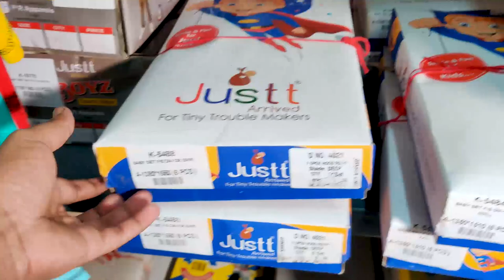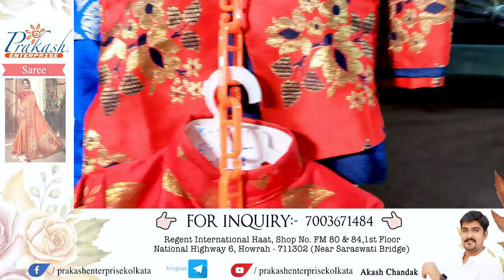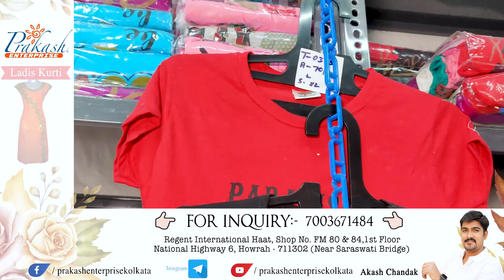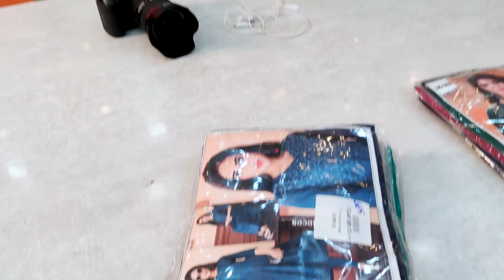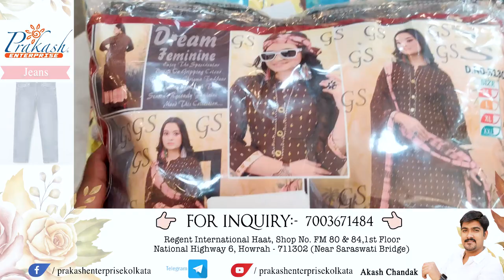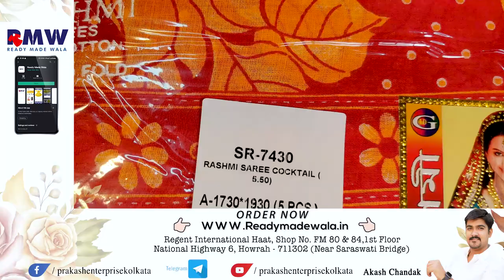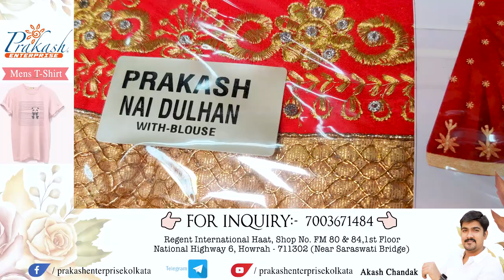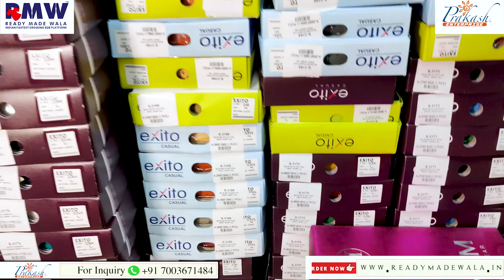এবার পুজোই শুরু করুন নিজের ব্যবসা, সবরকম সুবিধা দেওয়া হবে |CREDIT FACILITY AVAILABLE/COD /EMI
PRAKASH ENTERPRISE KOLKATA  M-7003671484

BECOME A RESALER VISIT WEB SITE READYMADEWALA.IN

NO AGENT
NO MEDILEMAN
NO COMMISION
NO ADAT
BUY DIRECTLY FROM MANUFACTURER

KURTIS/PLAZO/T-SHIRT/NIGHTY/BARMUNDA/CAPRI/BOXERS/PETTYCOAT/BLOUSE
PATIYALA/LEGGINS/JEGGINS/KIDS-TSHIRT/KIDS SHIRT/FROCK/
HOT PAINT/COTTON SAREE/DUPPATA/JEANS/LADIES JEANS/GIRLS TOP/GAMCHA/BRA/PANTY/KIDS PLAZO/PREMIUM SAREES/LEHANGA

FOR ORDER CALL IN M- 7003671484 (WHATS UP NUMBER)
CALLING TIME (10 AM TO 6PM) SUNDAY CLOSE

FOLLOW US IN TELEGRAM CHANNEL LINK